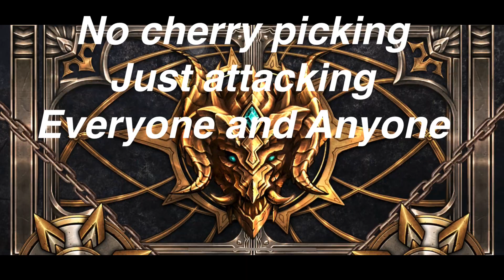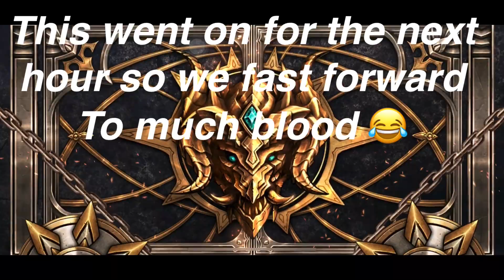How to Arena Farm [EU] with stats [Epic 7]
How to go from challenger to champion
Fast farming

ffx battle theme

Stats at the end